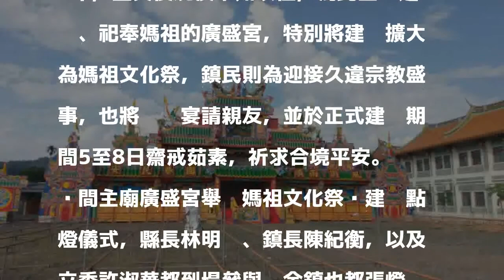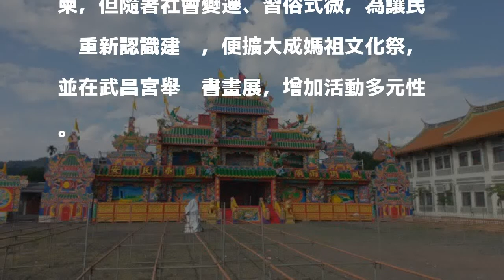921後最大場 南投集集12年1度建醮開跑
921後最大場 南投集集12年1度建醮開跑
〔記者劉濱銓／南投報導〕南投縣集集鎮12年1度建醮活動今晚開跑，由於921地震當年即要辦理建醮，但因震災延後6年，且災後規模不如以往，為此主辦建醮、祀奉媽祖的廣盛宮，特別將建醮擴大為媽祖文化祭，鎮民則為迎接久違宗教盛事，也將辦桌宴請親友，並於正式建醮期間5至8日齋戒茹素，祈求合境平安。

發表評論評論如下。